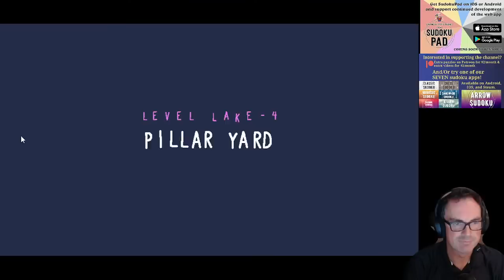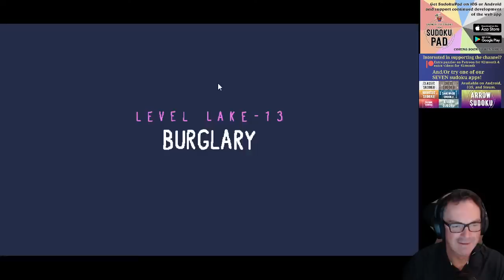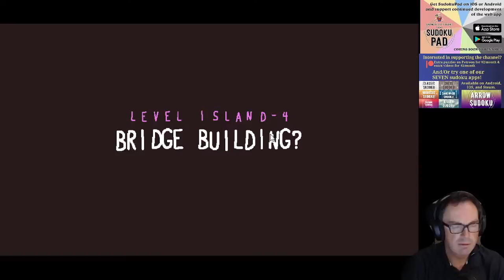Sudoku Experts Play Baba Is You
Mark and Simon take on Baba Is You.

We've just released Heatwave, a set of incredible thermo sudokus by the astrophysicist grkles!  (Don't worry you don't need to be a rocket scientist to solve them!)

You can now input your own classic sudoku puzzles into our software using our new App!  The app also comes with 12 handmade puzzles from us and it should be released any moment at these links:

Here are the links:
Steam:

▶Logo Design◀
Melvyn Mainini